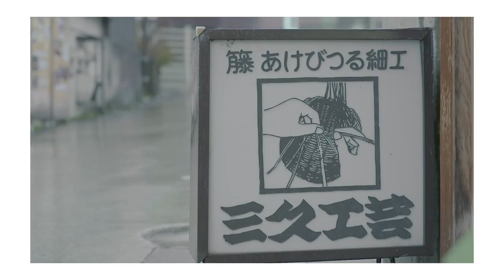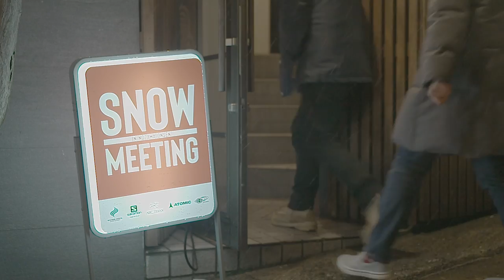SNOW MEETING in NOZAWA ONSEN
ビームスとアメア スポーツ ジャパンが野沢温泉スキー場の協力のもと開催したイベント「SNOW MEETING in NOZAWA ONSEN」。日本のスノーカルチャーをより多くの人たちに届けるために開催した本イベントにて実施した様々なアクティビティーの様子や、アフタースキーが充実している野沢温泉村の魅力を収めました。

Cast：Sotaro Yasunaga、Lisa Bayne、Danil、Kana Endou